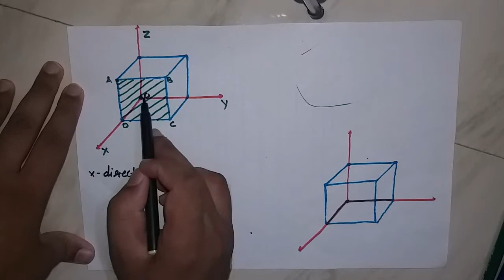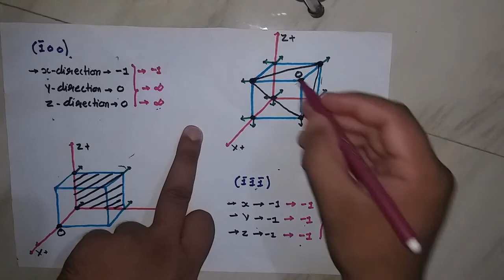How to Draw Miller Indices in both way-Part 2 in Gujarati |Material Science and Metallurgy| Ch.2 - 6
1. How to Dfine Crysatllographic planes from figure of Crycstal structure
2. How to draw figure of Crystallographic planes from given value

This Video is very useful because very difficult topic to learn from Book

Non-Destructivetesting
Iron-Carbondiagram
Iron-Ironcarbidediagram